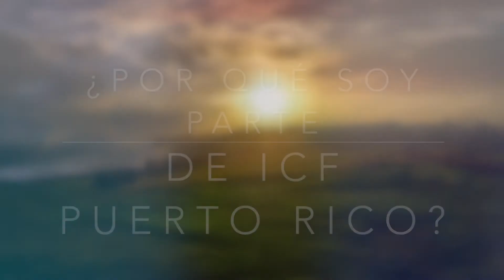¡Soy parte de ICF Puerto Rico!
Te presentamos a la coach certificada Giovanna Mier y Terán, miembro del comité de comunicaciones, quien nos habla de por qué es parte de ICF Puerto Rico.